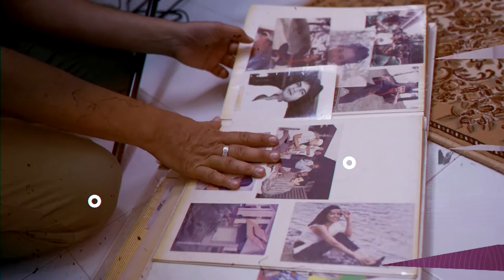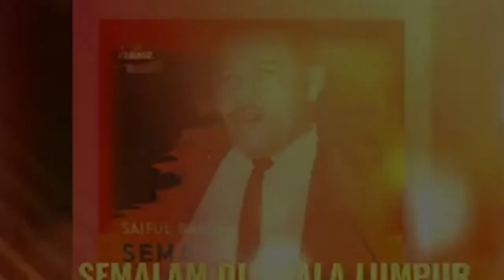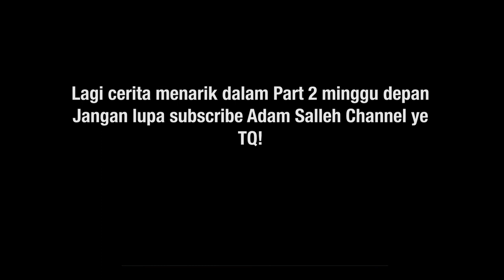Luahan Emosi Anak-Anak Saiful Bahri | Merdeka Special | Adam Salleh Channel